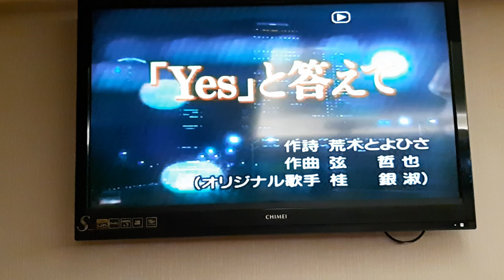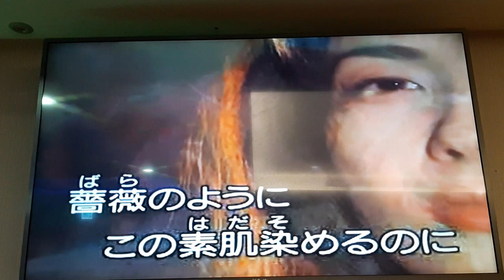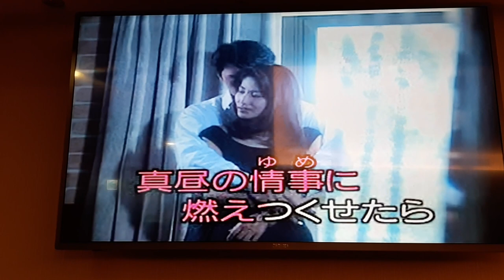陳味翻唱 「Yes」と答えて 桂銀 淑 志明一族 演歌秀